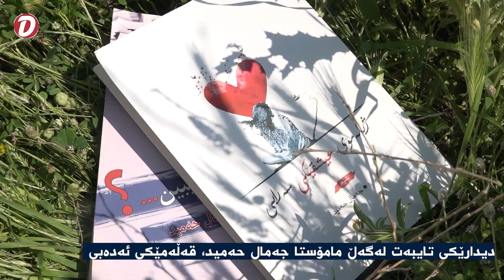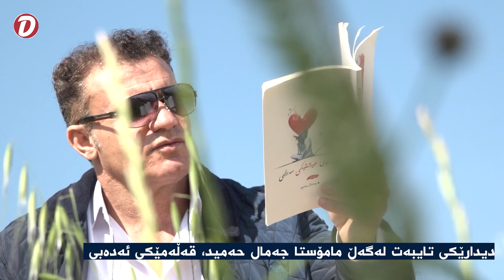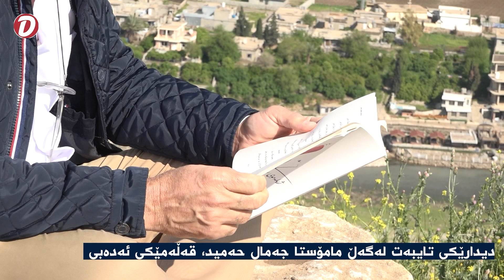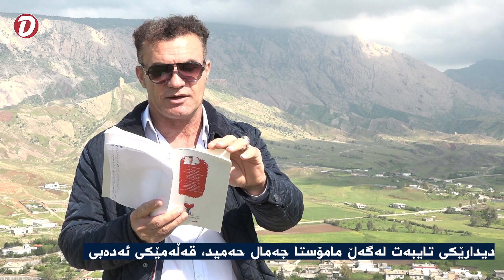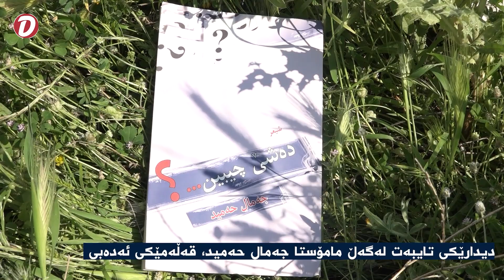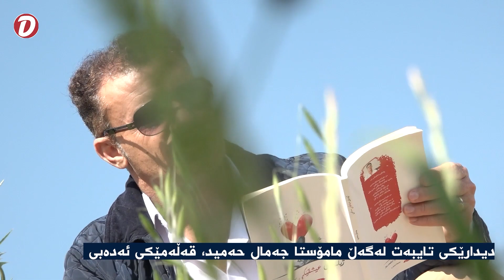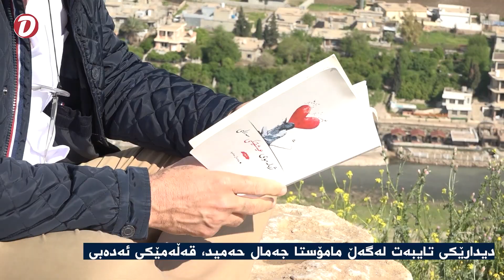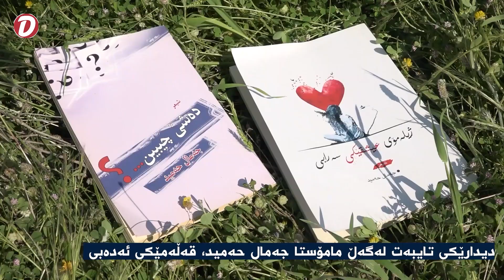دیداری تایبەت لەگەڵ شاعیر مامۆستا جەمال حەمید